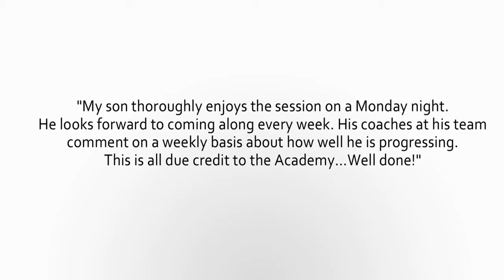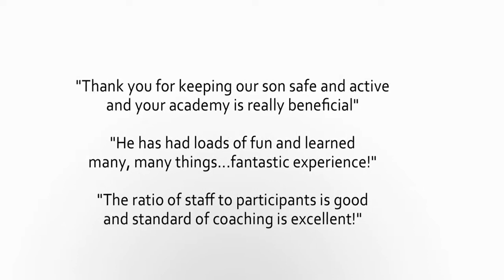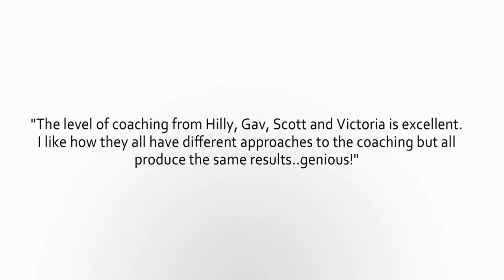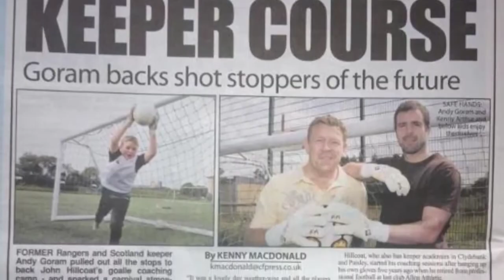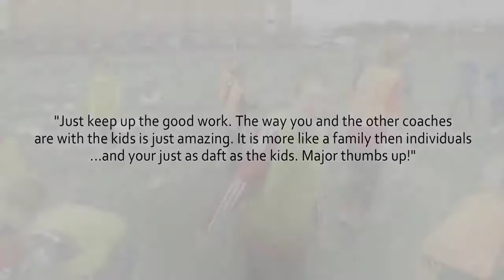John Hillcoat Goalkeeping Academy 2012 Highlights